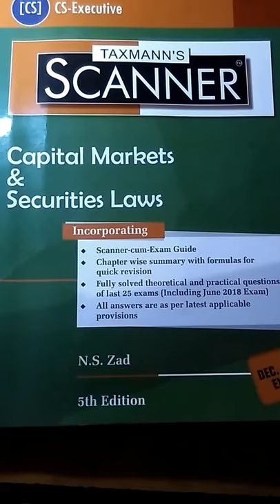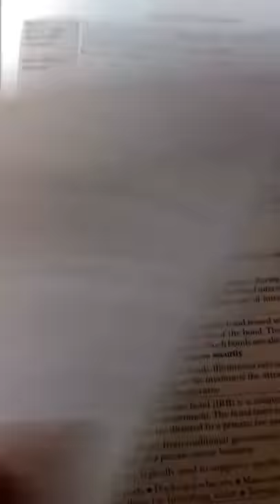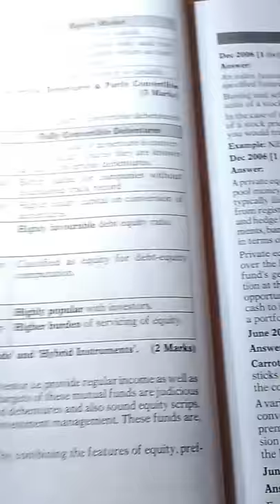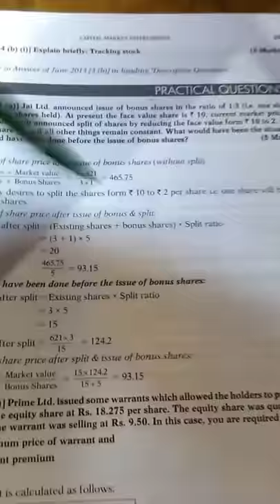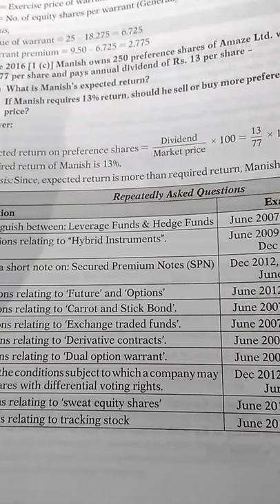CS executive | capital market and security law taxman scanner | how to score 70+ marks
In this video i'll tell you which publication you should prefer whether suchita or taxman .
you will know about the most important trending question of capital market and security laws of  chapter 2